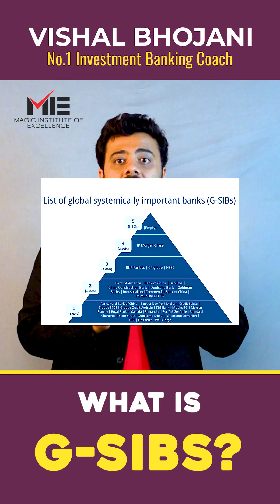Global Systematically Important Banks | Impact of UBS and Credit Suisse Merger | Feat.Vishal Bhojani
In this video, we have talked about Global-Systematically Important Banks (G-SIBS).

Which includes questions like
1. What is G-SIBS?
2. On what criteria G-SIBS are determined?
3. Who releases the name of G-SIBS and how many of them are there currently present?
4. How does the categorization of G-SIBS into different buckets work? and much more

The recent takeover of Credit Suisse by UBS (Union Bank of Switzerland) will become the 4th largest G-SIBS in the world.

If you are also new to this type of investment topic and want to know more about such things to increase your portfolio then